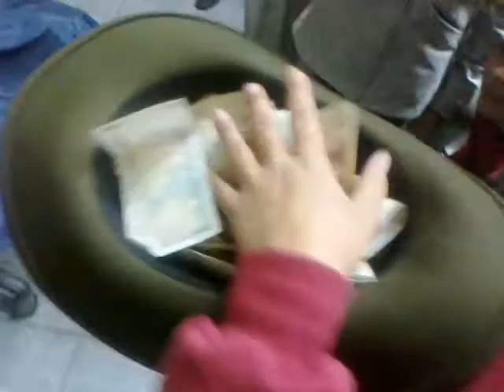CAMBIO DE LOOK (25 AÑOS DE PELO LARGO) PROMESA 24 HRS DE PESCA